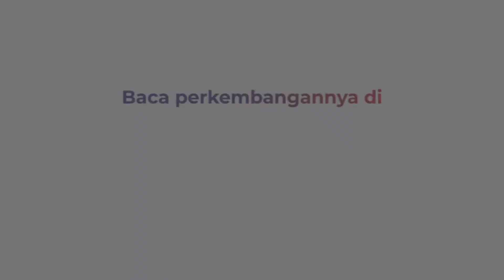Pasutri Pembuat Konten Porno ditangkap Polda Bali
Seorang pria, GGG, ditangkap Ditreskrimsus Polda Bali karena memproduksi konten bermuatan pornografi. Ia mengaku membuat konten pornografi bersama istrinya, KDKS.

Pelaku menyebut awalnya menyebut konten pornografi untuk kepentingan pribadi. Tapi sejak setahun terakhir, pasutri ini menjual konten porno ke publik dengan harga Rp200 ribu. Polisi mengamankan sejumlah barang bukti berupa. Barbuk tersebut ponsel, buku tabungan dan kumpulan video porno.